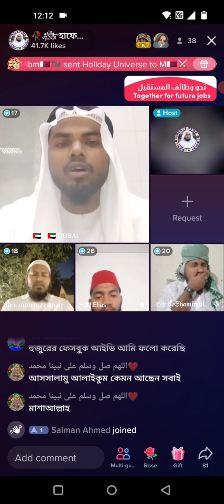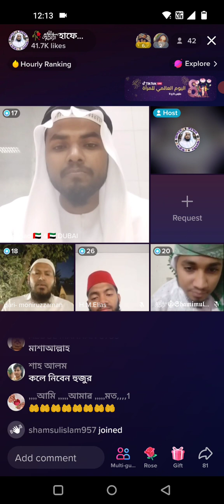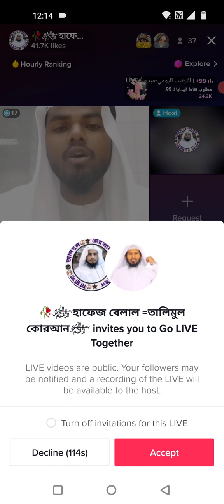কোরআন শিক্ষা ক্লাস প্রিয় ভাইদের সাথে নিয়মিত কোরআনের খেদমতে আলহামদুলিল্লাহ।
নিয়মিত কোরআন তিলাওয়াত শুনতে আমাদের সাথেই থাকুন সবাইকে ধন্যবাদ।